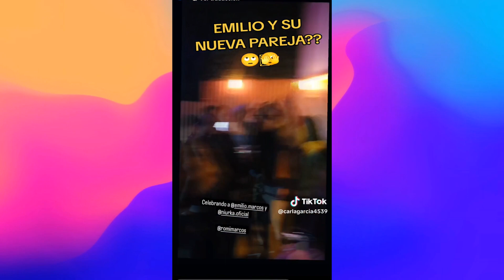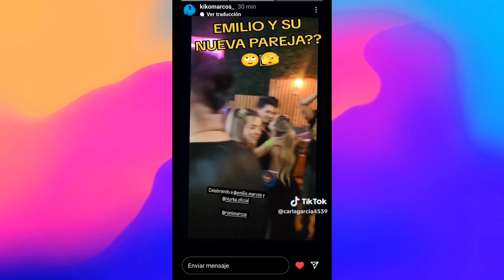¿Y KAROL SEVILLA?... Captan a EMILIO OSORIO, BESÁNDOSE con participante de ACAPULCO SHORE!